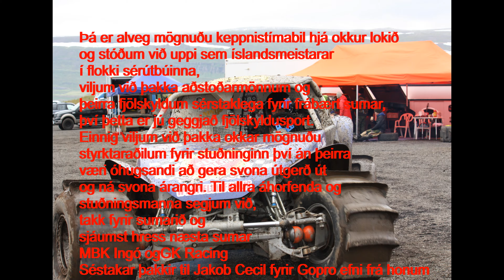GK Racing Guttinn Reborn Þakkir fyrir okkur smá samantekt frá sumrinu með Gopro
Formula offroad 2023 Formula offroad 2023 Þá er alveg mögnuðu keppnistímabil hjá okkur lokið og stóðum við uppi sem íslandsmeistarar í flokki sérútbúinna, viljum við þakka aðstoðarmönnum og þeirra fjölskyldum sérstaklega fyrir frábært sumar, því þetta er jú geggjað fjölskyldusport. Einnig viljum við þakka okkar mögnuðu styrktaraðilum fyrir stuðninginn því án þeirra væri óhugsandi að gera svona útgerð út og ná svona árangri. Til allra áhorfenda og  stuðningsmanna segjum við, takk fyrir sumarið og sjáumst hress næsta sumar.
Þakka Jakob Cecil fyrir Gopro efni.
Þakka María Jónasar fyrir Ljósmyndir
Og síðast en ekki síst Jónas Sig Fyrir leyfi á að nota intró frá honum kíkið á síðuna hans linkur að neðan.